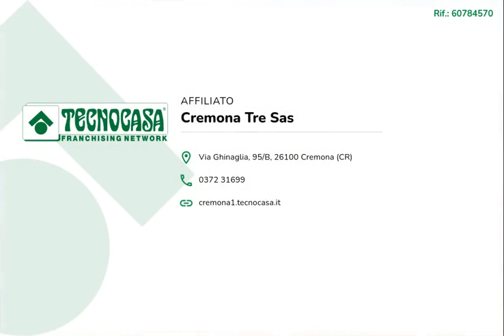CASETTA A SPINADESCO